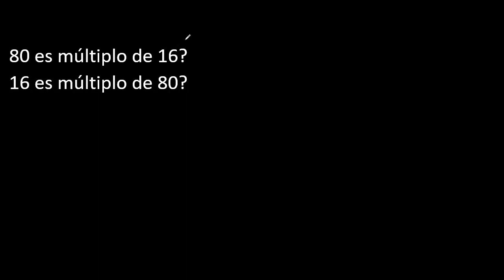80 es multiplo de 16 ? , Si o no porque . 16 es multiplo de 80 ? . Cuando es multiplo de otro